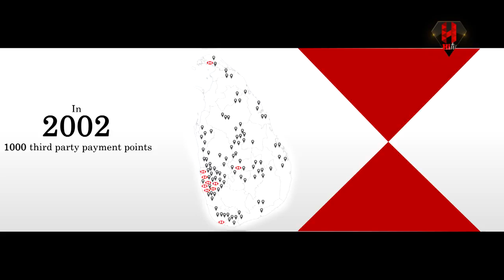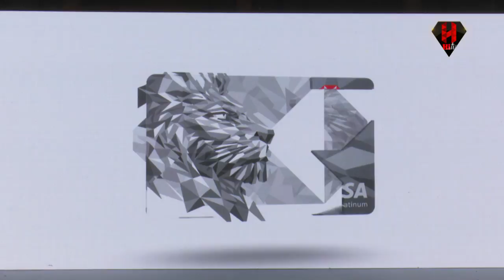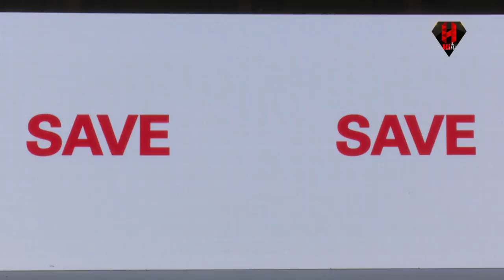Launch of HSBC Visa Cashback card in Sri Lanka